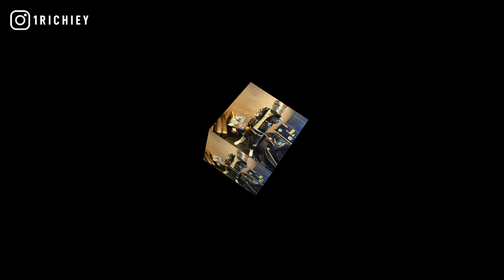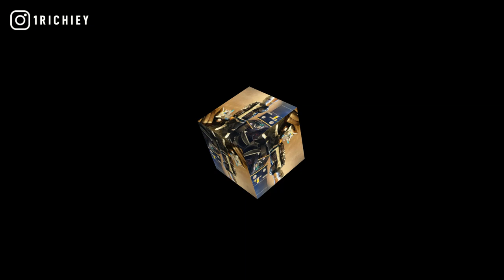[FREE] Stunna 4 Vegas x DCG Shun Type Beat 2021 - I Said It (Prod. 1 Richiey)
[FREE] Stunna 4 Vegas x DCG Shun Type Beat 2021 - I Said It (Prod. @1Richiey)

inspired by dcg bsavv, dababy, jetsonmade, dcg msavv, lil kam, davo gng, ysn marrr, occ taee, melo yto, otf timo, chicago, king von, lil moe 6blocka, beats to freestyle rap on

+TAP IN WITH 1 RICHIEY+